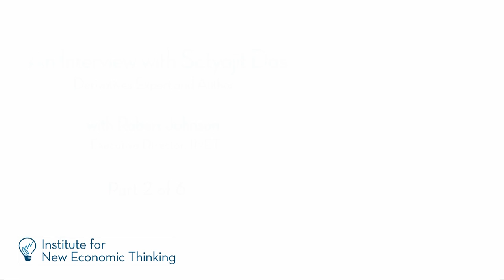Satyajit Das: The Cultural Transformation of the World of Finance (2/6)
As a financial consultant, Satyajit Das told his clients: Let us know what you want to do and why you want to do it, and we can fit models and numbers around it. The models are not sacred. And investors had better pay attention to history and context, Das says in Part 2 of this INET interview.